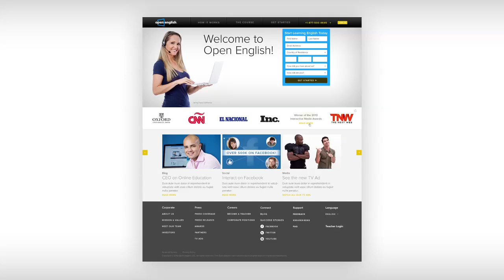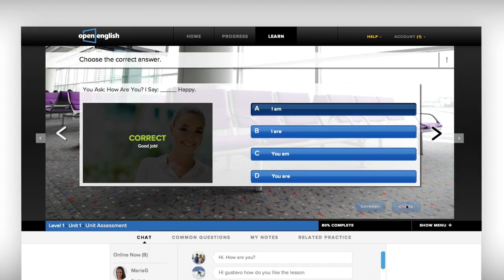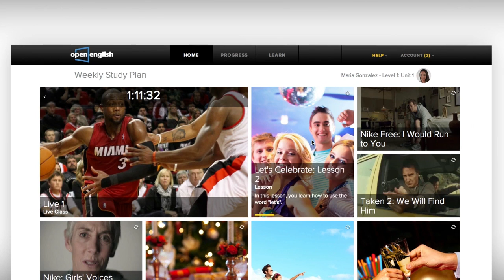Open English Web Demo 05 - Lessons SPAIN